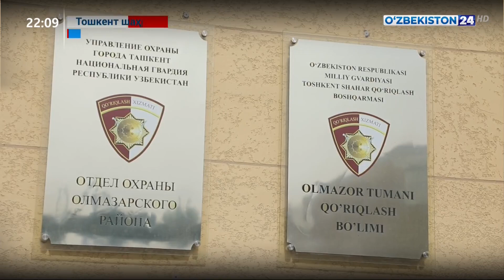Қибрай ва Олмазор туманларида «Яшил макон» акцияси доирасидаги тадбирлар